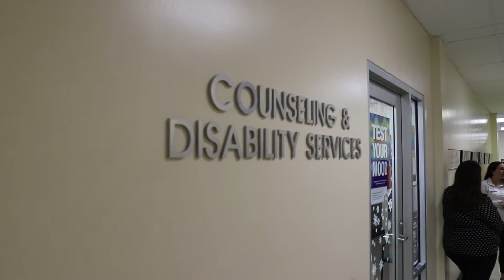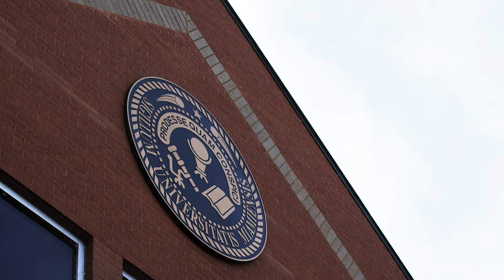Explore Your Options at Miami Regionals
Register now for a Regionals Exploration Day @ MiamiOH.edu/Regionals/Visit to take part in our “all-inclusive” program and explore our career-focused Associate and Bachelor's degrees and vibrant campus life. Along with a campus tour, you will learn about our academic programs and the student-centered services available to you as soon as you join the Miami Family.
Complete your application during your visit and we will waive your $35 application fee!